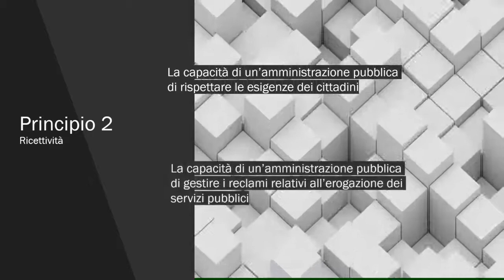Principio 2 - Ricettività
ELoGE – Marchio Europeo di Eccellenza della Governance

Musica: Albinoni - Concerto for 2 Oboes in F Major Op9 no3, 1 Allegro by Advent Chamber Orchestra